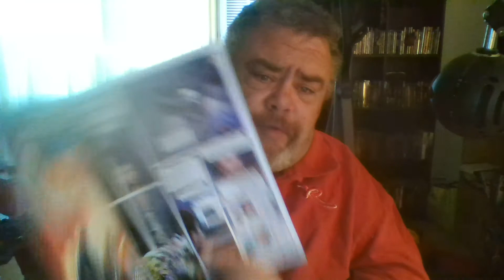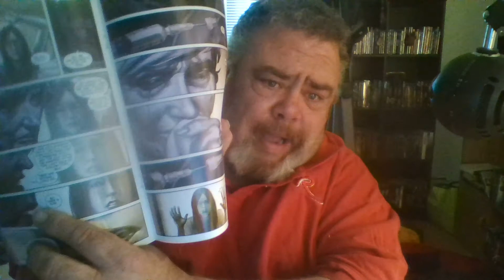Revieww of Moths #1